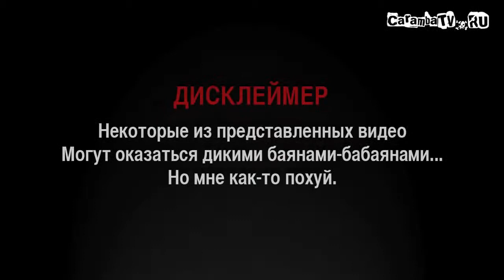+100500 (выпуск 121)